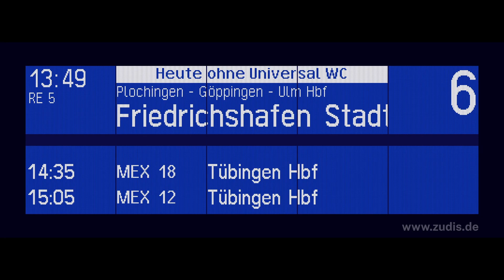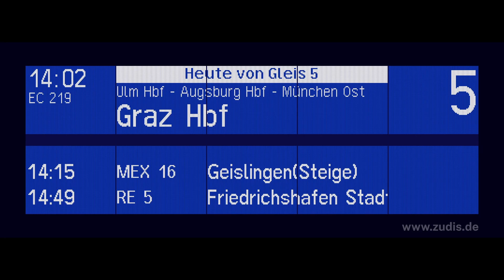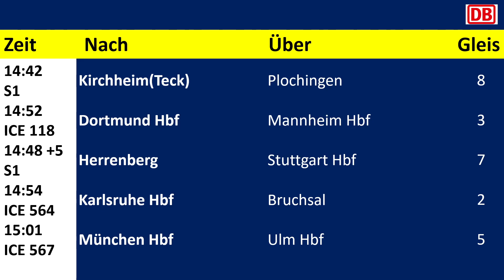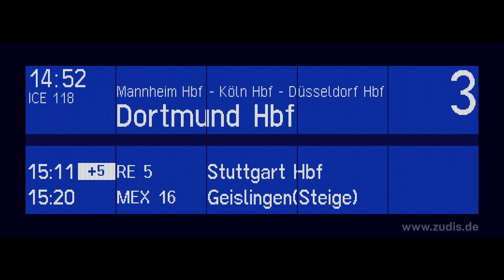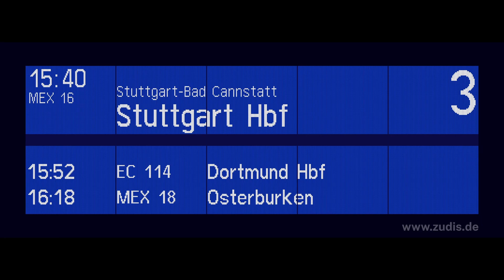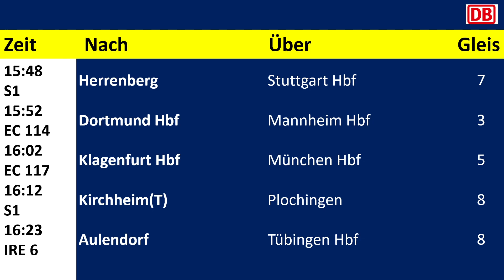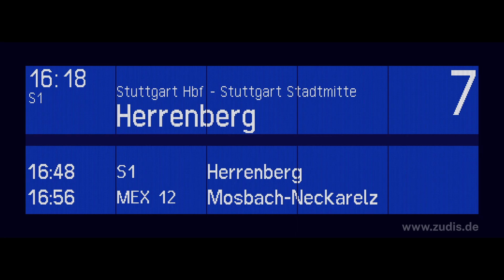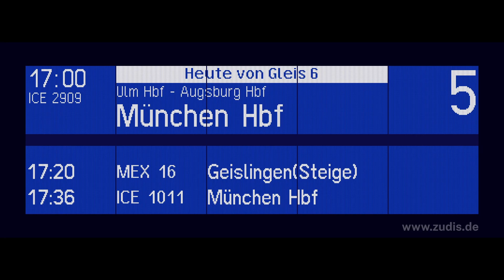Heiko Grauel Ansagen aus EsslingenNeckar